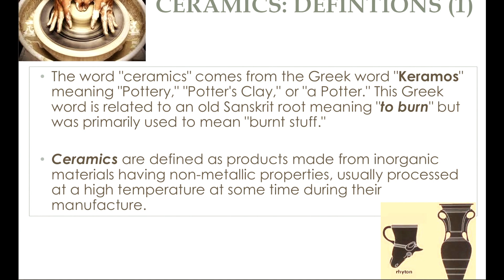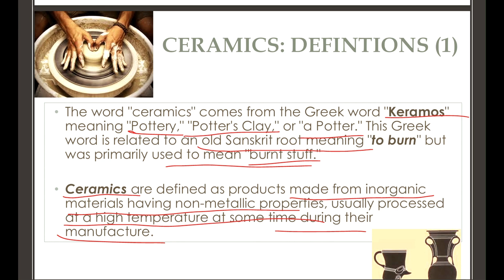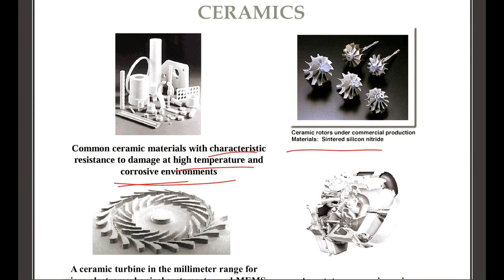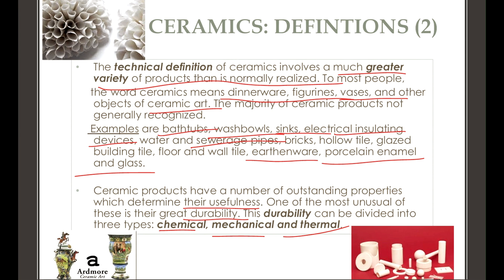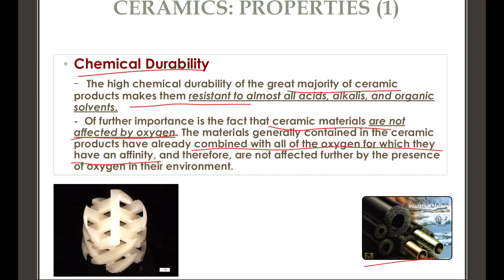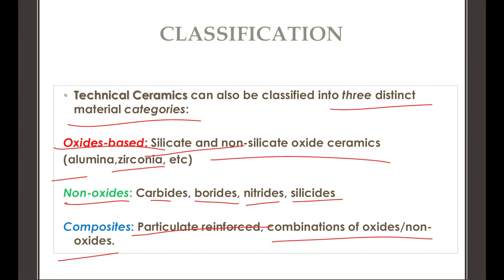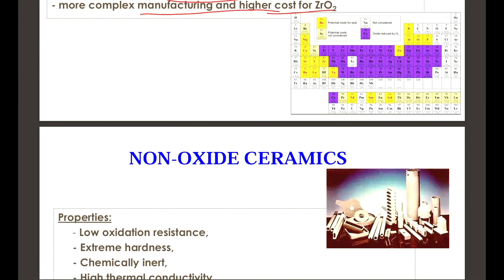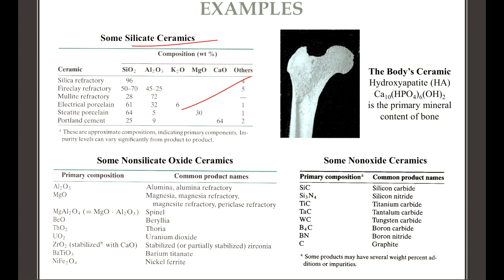Ceramics and types of ceramics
Correction 4:30 corrosive environment means ceramics wear out (گھسنے کا عمل)